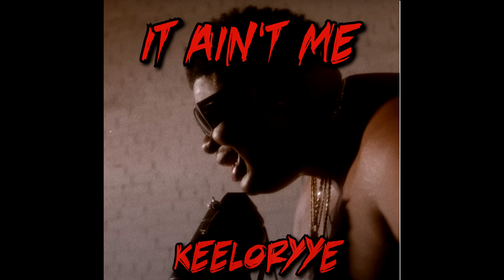[FREE] Bigxthaplug x BiC Fizzle Type beat - "It Ain't Me"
❗❗❗This beat is free for non-profit use. You have to buy a license for use this beat on streaming platforms. If you need this beat, welcome to my BeatStars❗❗❗

📱 BeatStars: keeloryye

132 bpm
D# m